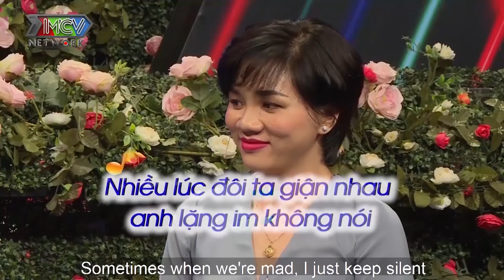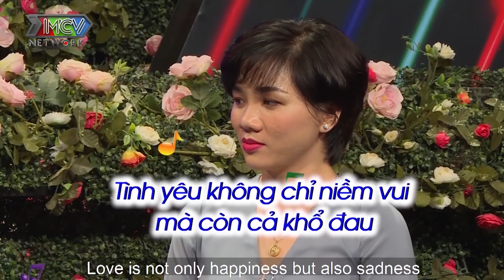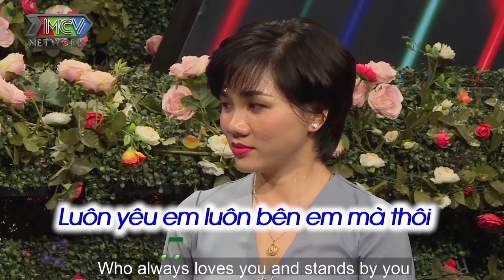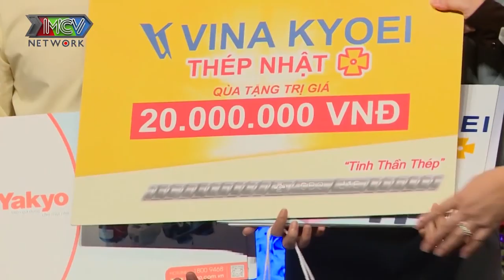TRAI BÌNH ĐỊNH gục ngã vì nhan sắc nàng KẾ TOÁN THUẾ cực xinh vừa gặp đã rủ LÊN CAO NGUYÊN CÙNG ANH